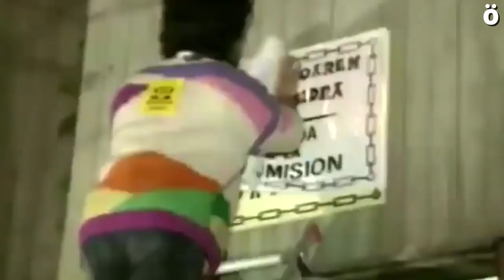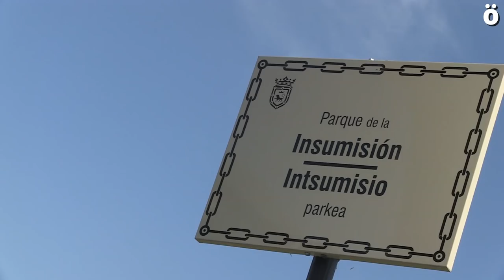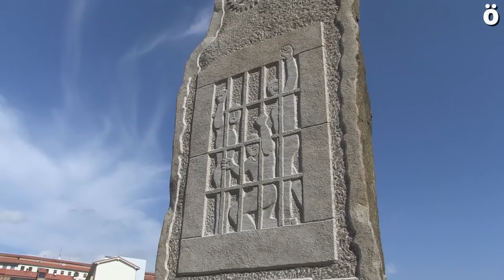Iruñeko kartzela zaharrak Nafarroako intsumisoen borroka omentzen du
Udala eta mugimendu antimilitaristaren arteko ekimenaren bidez, Iruñeko espetxe zaharreko orubea Intsumisio Parkea izendatu da. Horrekin, 90. hamarkadan derrigorrezko zerbitzu militarraren aurka aritu zirenak omendu nahi izan dituzte.